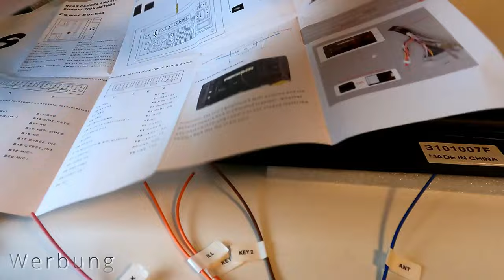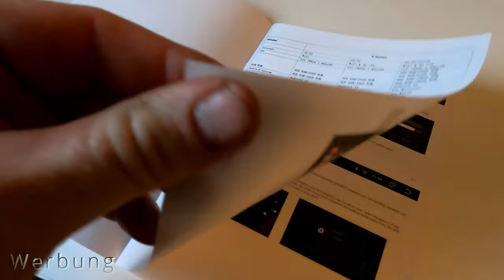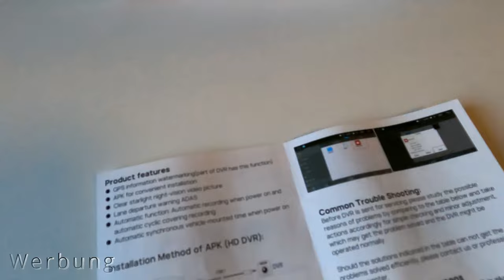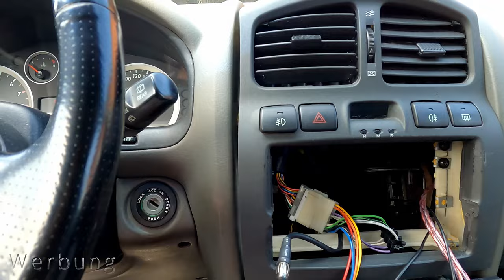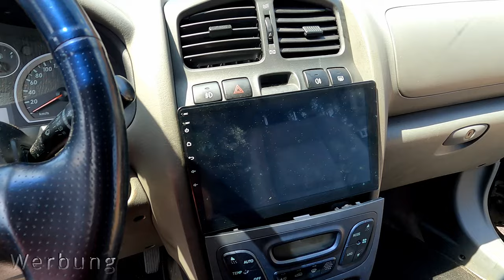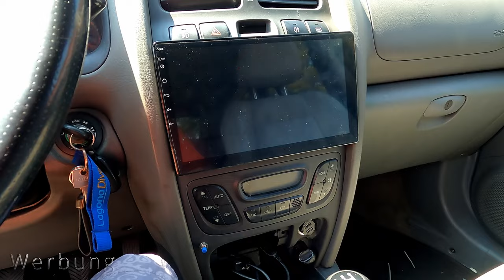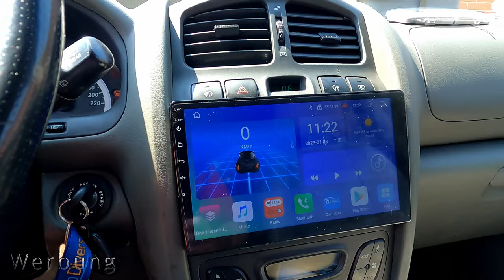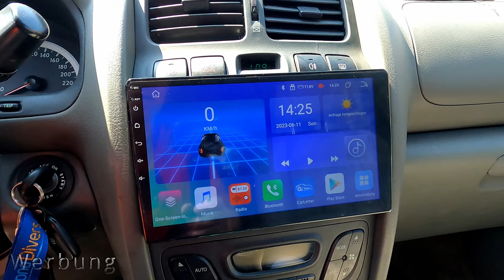China Autoradio Android 12 GPS Navi, Rückfahrkamera, 10-Zoll-HD-Touchscreen,WiFi,Bluetooth, 4 G Sim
Die Verbindung per Bluetooth mit mein IPhone geht einwandfrei ( Apple CarPlay ).

Leider ist alles bei der Dashcam auf Englisch. Auch die Ansagen, man muss
erst die Software herunterladen das alles geht.

Ich bin voll zufrieden mit den Radio.